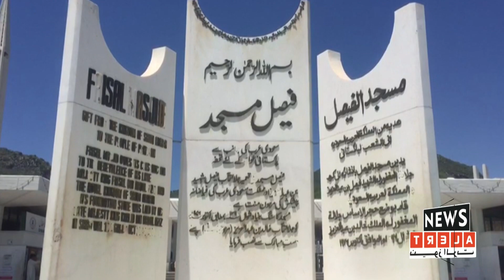حدیث پاک ہے کہ، صفائی نصف ایمان ہے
Shah Faisal Mosque Islamabaad 2019